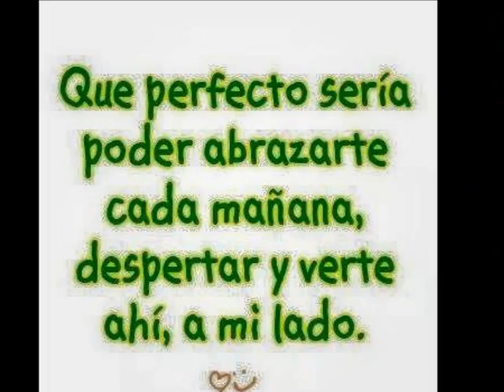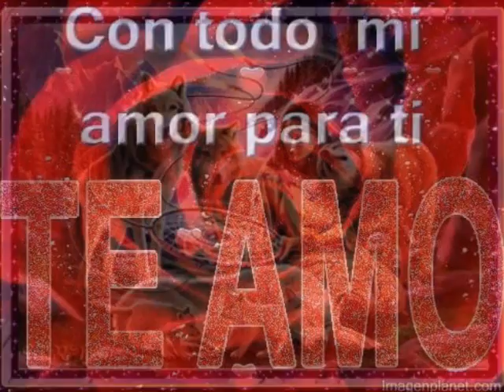LLORA MI ALMA DIMENCION LATINA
MP3   DIMENCION LATINA LLORA MI  ALMA
fotos  OBBATALA RODRIGUES   Y MAU SOLORSANO
ediccion  JUAN  LAZARO